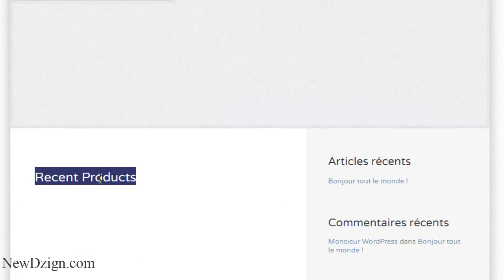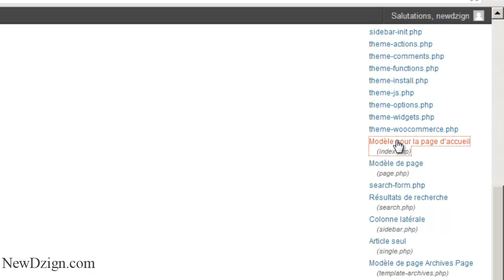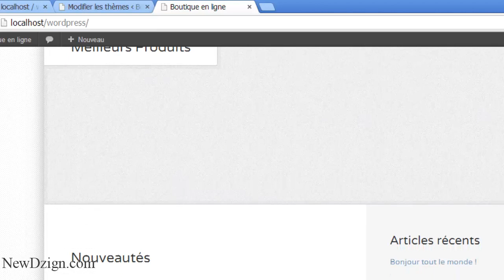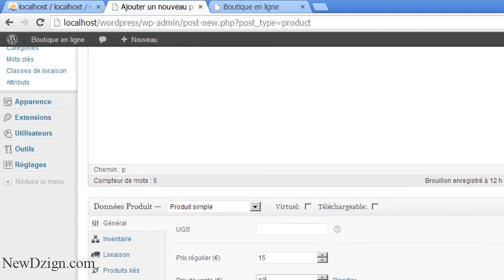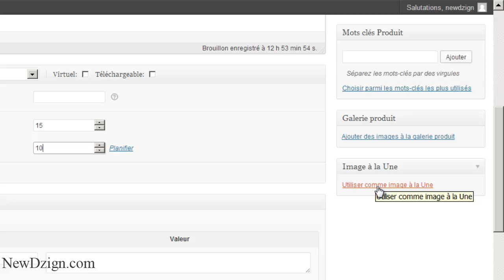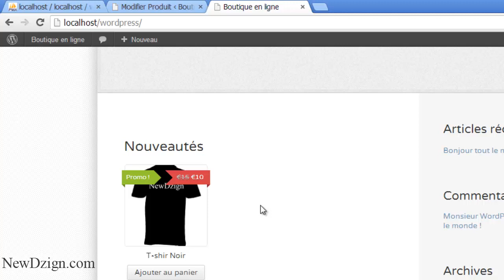Tutoriel : créer une boutique en ligne facilement : #5 Ajouter des produits | By NewDzign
4) -Clique sur j'aime ça me fait plaisire.